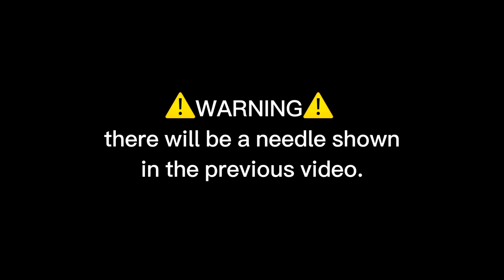I got my EARS PIERCED AGAIN!!!😱